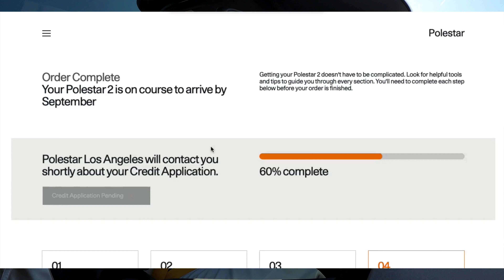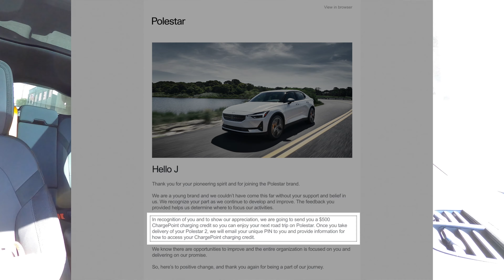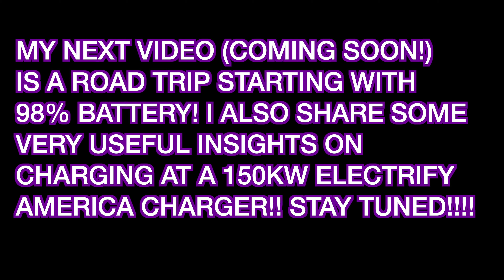Polestar 2 Buying Process, Service, Quality, Reactions, and Charging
Queers and Steers is a queer talk show taking place in my new EV, the 2021 Polestar 2. In this second episode, 700 miles in, I discuss the buying process, customer service, perks of early adopting, quality vs. Tesla, bystander reactions, and a very quick charging overview. Toward the end of the video, I share my opinion on the U.S. Capitol attacks, racism, accountability, etc.

0:00 Gay iced coffee
1:30 Purchase process / Customer service
6:45 Perks of buying early
9:26 Polestar vs. Tesla quality
14:55 Bystander reactions
17:34 VERY basic charging overview
19:46 Realities of racism, police brutality, and privilege
24:00 Accountability